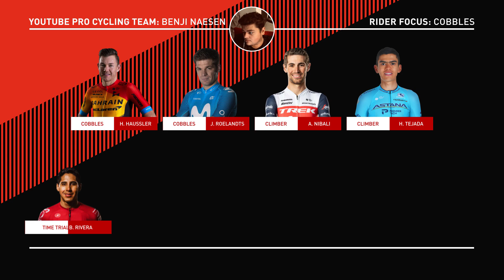OUR STORY BEGINS. YouTube Pro Cycling #0 ft. Benji Naesen // Timmsoski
Welcome to a new PCM series, in collaboration with Benji and Timmsoski, two fellow PCM youtubers that you might very well know. It's a brand new concept, a career mode spread across three channels, and today's episode marks its debut